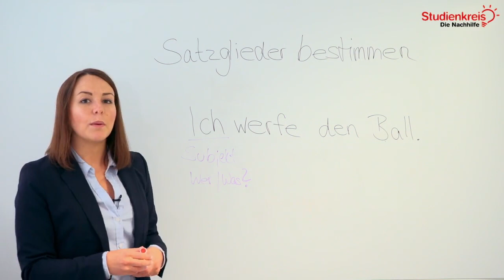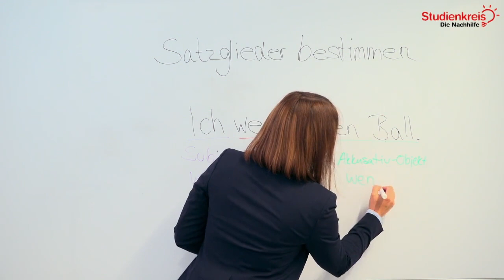Satzglieder bestimmen - Subjekt, Prädikat und Objekt! | Deutsch verstehen mit dem Studienkreis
Du möchtest dein neu erlerntes Wissen mit Übungsaufgaben testen oder hast Fragen zu dem Thema? Dann schau auf unserer Seite vorbei

Du möchtest wissen die Satzglieder - Subjekt, Prädikat und Objekt - bestimmen können? In diesem Video erklären wir es dir schnell und unkompliziert!